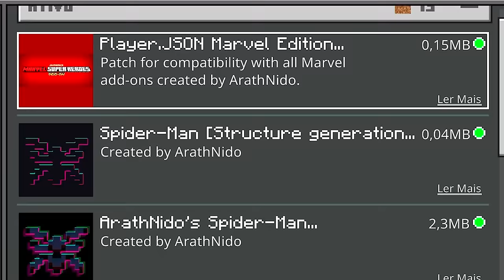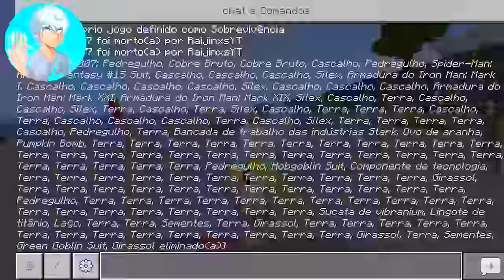MELHOR ADDON HEROIS MARVEL PARA MINECRAFT!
No vídeo de hoje eu vou mostrar pra vocês a melhor addon de Herois da Marvel para Minecraft PE/Bedrock.